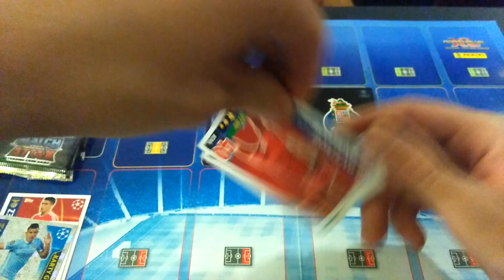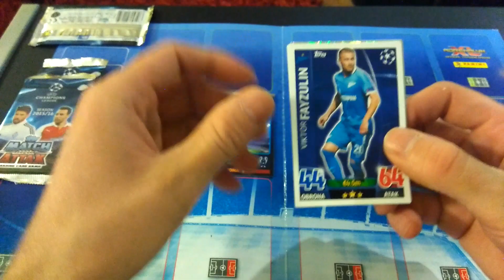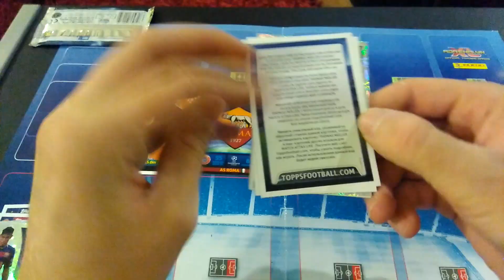Roma vs Porto Uefa Champions League 2016 HD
Roma vs Porto  Uefa Champions League 2016